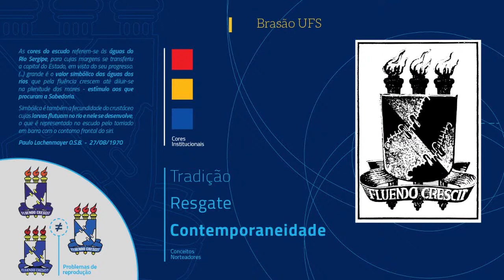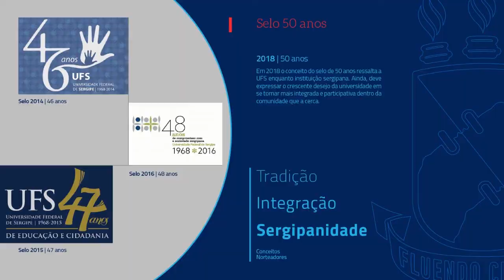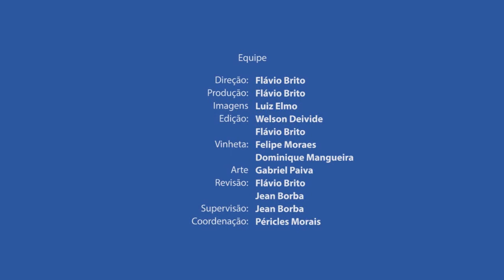Selo Comemorativo dos 50 Anos da UFS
Um selo em comemoração aos cinquenta anos da Universidade Federal de Sergipe foi lançado na manhã desta quinta-feira, 11, juntamente com uma proposta de redesenho de brasão oficial dentro de um visual mais simples e moderno, além de um calendário de mesa comemorativo, que apresenta fotos dos seis campi e das primeiras escolas de ensino superior que integralmente formaram a UFS.